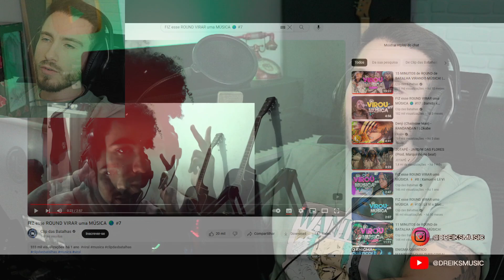Produtor Reage FIZ esse ROUND VIRAR uma MÚSICA 🌏 #7 (REACT)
NOVIDADE - CURSO DE DRIVES VOCAIS (PREÇO ESPECIAL)

🎹APRENDA A PRODUZIR EM CASA COM UM PC ATÉ O NÍVEL AVANÇADO